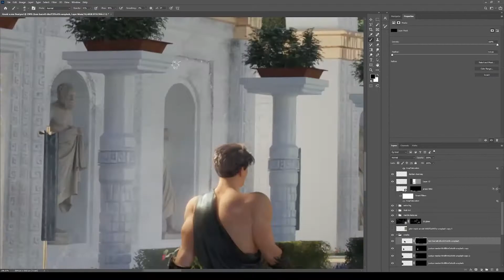Mythical Architecture Design with Blender / 3DCoat for Beginners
【Masterclass】Mythical Architecture Design with Blender / 3DCoat for Beginners
This course will focus on creating magnificent mythical architecture with fantasy elements in it. It will focus on two styles – Egyptian and Greek.
1. Architecture design
This course will help you create epic environments with stunning mythical architecture design
2. Lighting & Texturing
This course will help you achieve good lighting and composition for environment scenes
3. Personal Art Style
This course will help you create your own custom buildings which can be used in a variety of projects.
software：Blender 3.0+(2.8 and above will work), Photoshop 2020(Any version above 2014),3DCoat v 4.9.72 (Any version above 4 will work)